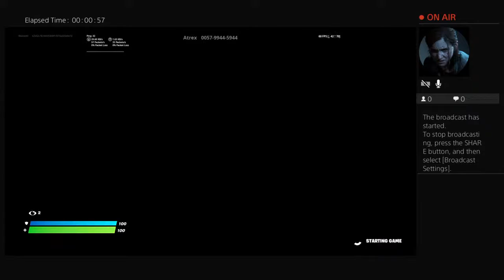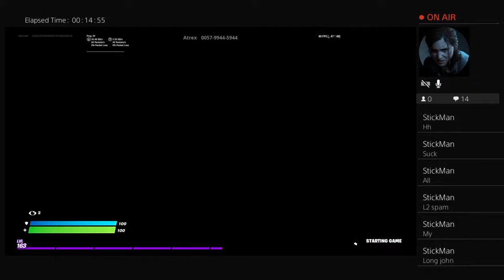MatrixxA1's Live PS4 Broadcast